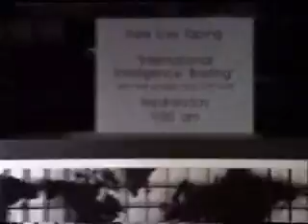GATDULA MARTIN MARICUT NICOLAS & BALATBAT FAMILY VISITS TBN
VACATION OF MY RELATIVES  FROM SAN FRANCISCO TO SOUTHERN CALIFORNIA.

VIDEO TAKEN AT: TBN IN COSTA MESA, CALIFORNIA 1998